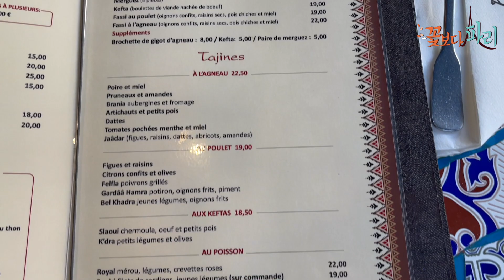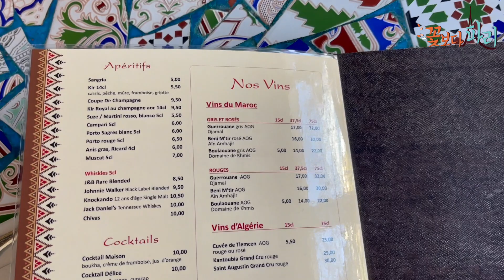파리 13구 화려한 모로코 식당 Au P'tit Cahoua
Au P'tit Cahoua
39 Bd Saint-Marcel, 75013 Paris